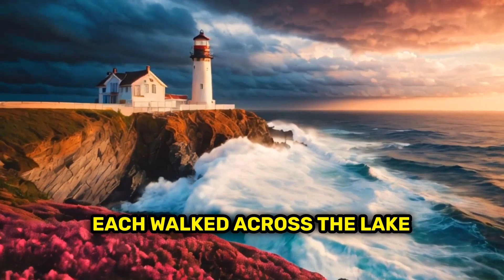Johnny's 21st birthday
BEST JOKE OF THE DAY! -Johnny had long heard the stories of an amazing 21st Birthday family tradition.
His father, grandfather, and great-grandfather had all been able to walk on water on their 21st birthday.  -I Everyday Funny Jokes

👇 THE JOKE 👇
Johnny had long heard the stories of an amazing 21st Birthday family tradition.

His father, grandfather, and great-grandfather had all been able to walk on water on their 21st birthday. On that special day, they’d each walked across the lake to the bar on the far side for their first legal drink.

So when Johnny‘s 21st birthday came around, he and his friend Jill took a boat out to the middle of the lake, Johnny stepped out of the boat, and nearly drowned!

Jill just barely managed to pull him to safety.

Furious and confused, Johnny went to see his grandmother. “Grandma,” he said,  ‘it’s my 21st birthday, so why can’t I walk across the lake like my father, his father, and his father before him?”

Granny looked deeply into Johnny‘s troubled eyes and answered,  “Because your father, your grandfather, and your great-grandfather were born in January, when the lake is frozen,  and you were born in July!"